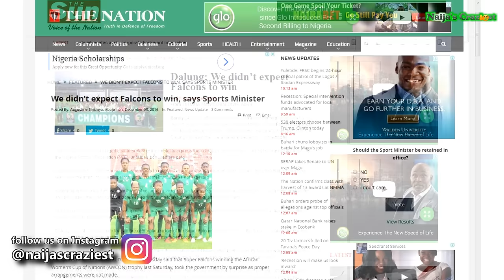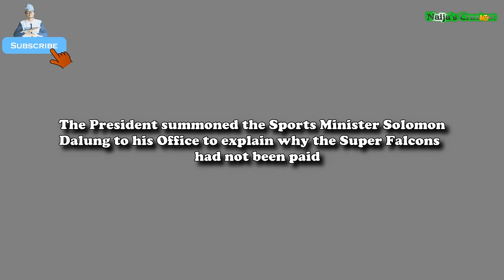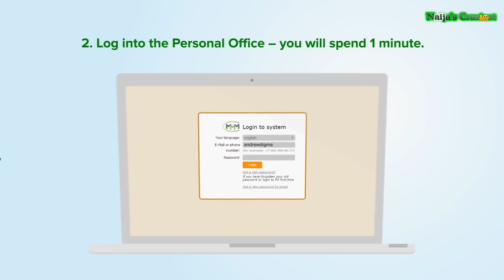Nigerian Sports Minister Dalung Invests Super Falcons Unpaid Bonus in MMM (Parody)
HOT NEW: "Angels Unlock Samsung S9 Phone After Prophet Bushiri Prayer"
Nigerian Sports Minister Solomon Dalung used the Super Falcons Unpaid Bonuses and Match allowances to invest in MMM (mavrodi mondial movement) and told the girls to hang on as there money will be paid in january 2017 when MMM NIGERIA Unfreezes recall that the sports minister said, “Don’t forget that nobody even knew the team will emerge victorious.

“If we were confident they will emerge victorious, all the federation would have done is to plan for the process of participation and entitlement.

“It is already established in sports tradition, when you win this is what you are entitled to.

“The situation is highly unfortunate and I don’t like it. These girls have given confidence to women who want to embrace sports, so this will go a long way in killing this laudable achievement. It is unfortunate but we will make sure the right thing is done.”
The victorious Super Falcons, which trashed Cameroon 1-0 to win the African Women Nation’s Cup trophy at the weekend may have to wait much longer for their match bonuses as Minister of Information and Culture, Lai Muhammed, has revealed that the Federal Government was financially incapacitated.Nigeria’s female national team, the Super Falcons have been promised $25,000 by the presidency after a week of protesting over unpaid bonuses and salaries.

The Falcons were entitled to $25,000 each for winning the just-ended African Women’s Championship but officials of the Nigerian FA were unable to raise the cash.
Dalung said, “The funds ‘spended were properly spended because we got them from intervention funds from Mr. President.” Recall that the MMM was frozen in Nigeria until January 14th 2017..watch this hilarious satire from Naijas Craziest
Want to earn more income in safe and easy way? Join Bitcoin mutual-aid community! JOIN NOW AND GET 30% PER MONTH.